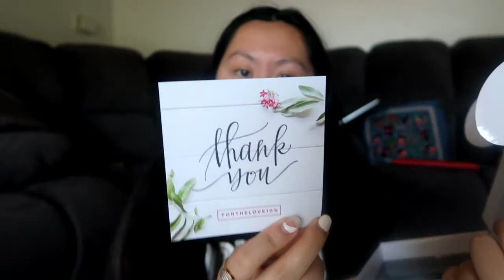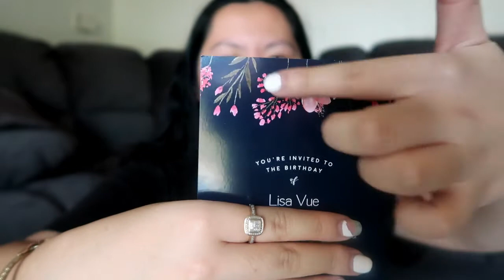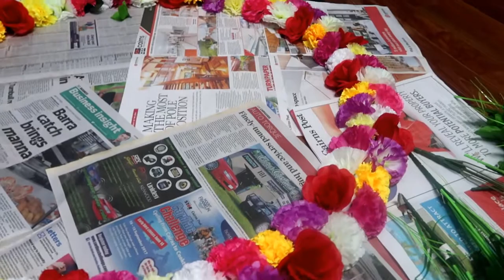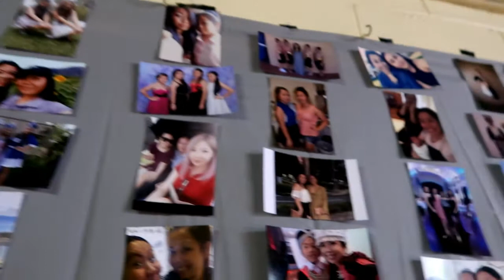Lisa's Surprise Birthday Party | #11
Hi everyone, in this vlog we surprised my older sister for her 21st birthday. I hope you guys enjoy it.

➰ Listen to the real deal here:
🔼 Rain Vue - Yuj Yees Instruemental

✔️If you're up to here, comment and let me know what video I should do next or just anything in general.

Sending love ❤️ Bye 👋
🌸Sandra🌸